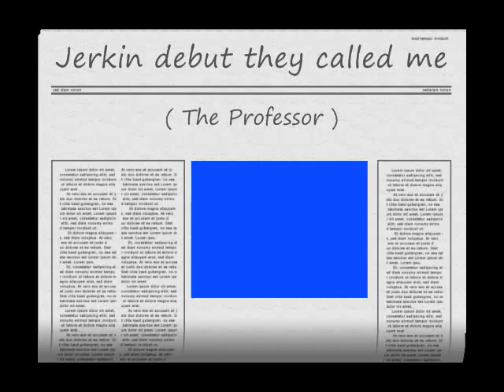Jerkin with The Professor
These songs are property of their artists and their record labels i do not claim ownership of any of these songs